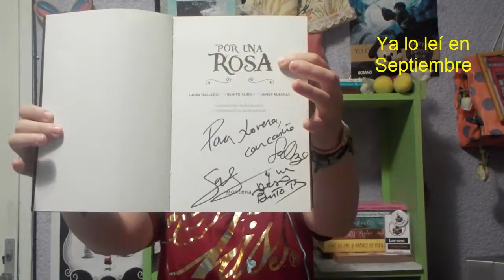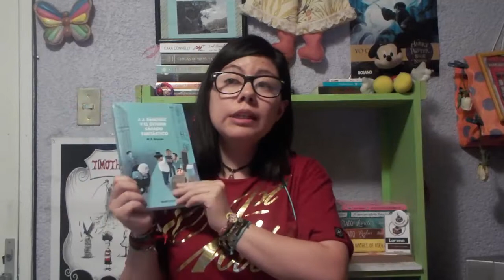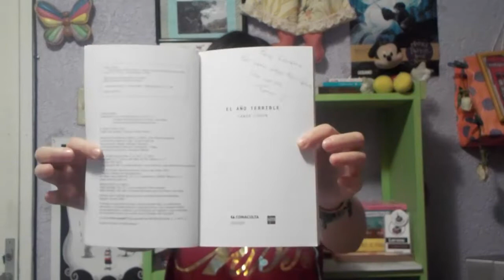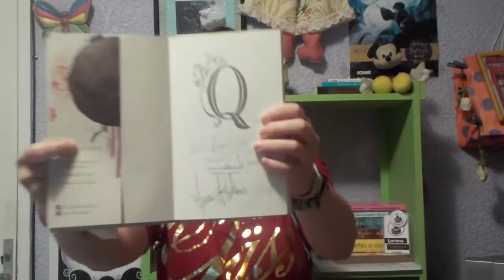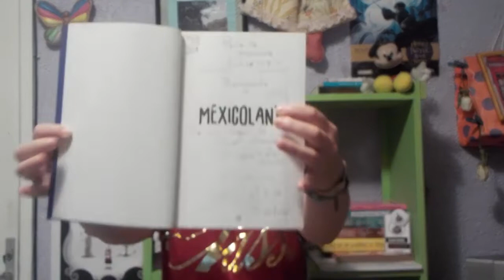Libros firmados 2da parte (No Leidos)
No se olviden que todos los MIÉRCOLES Y VIERNES hay nuevo vídeo.

Hoy les hablo de la 2da parte de mis libros firmas en esta ocasión libros que todavía no leo y se pueden convertir en mis próximas y excelentes lecturas, disfrútenlo.

Lorelupin =)